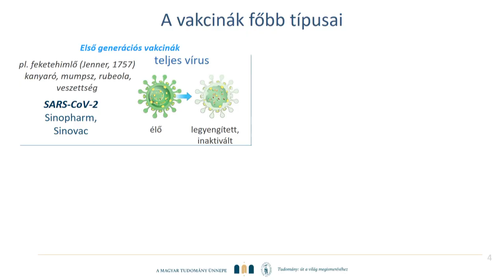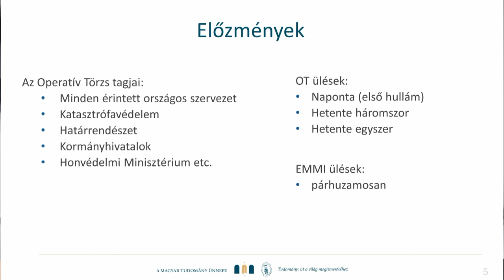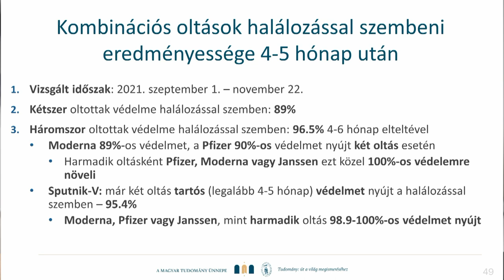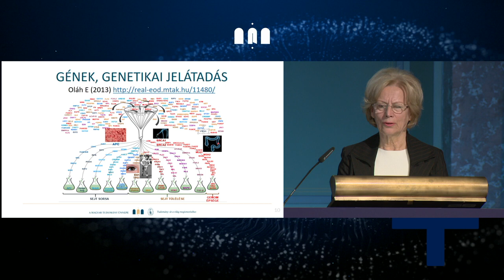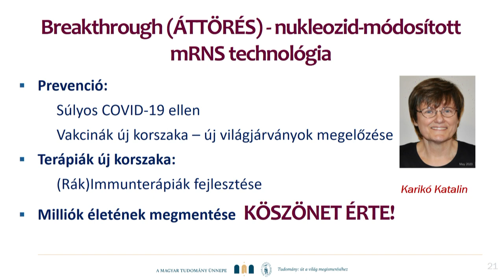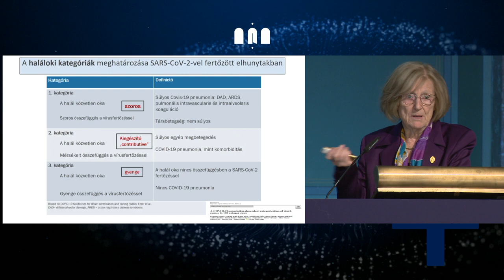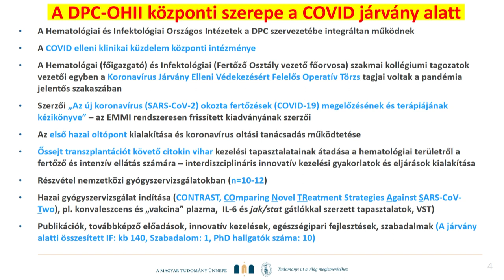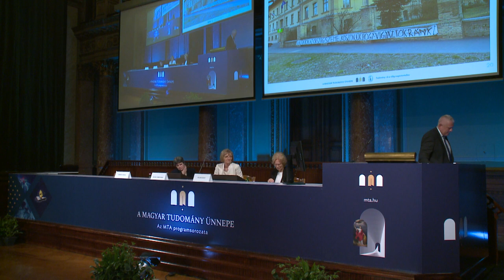COVID-19, vírusok, vakcinák, rák, betegek. Tudományos ülés Karikó Katalin tiszteletére (1. rész)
Milyen hosszú távú hatásai vannak a Covidnak? Mit tudhatunk az mRNS-vakcina daganatellenes szerepéről? Mi jellemzi a COVID-19 betegséghez köthető közvetlen halálozás jelentős részéért felelős immuntrombózis folyamatát?
Ezekre a kérdésekre is választ kapunk a Magyar Tudomány Ünnepe alkalmából 2022. november 04-én rendezett konferencián az MTA Dísztermében.

Üléselnök: Ádám Veronika, az MTA Orvosi Tudományok Osztálya elnöke
0:00 | Intro
0:24 | Karikó Katalin köszöntése
  Ádám Veronika, az MTA Orvosi Tudományok Osztálya elnöke
7:39 | Karikó Katalin bejelentkezése Philadelphiából
16:23 | Bevezető előadás: Vakcinák új korszaka (immunológiai aspektusok)
  Erdei Anna, az MTA főtitkárhelyettese (Eötvös Loránd Tudományegyetem)
30:32 | Magyar válaszok a pandémiára
  Kásler Miklós, az MTA doktora, emberi erőforrások minisztere (2018–2022)
56:34 | Onkológiai kutatások és a COVID-19
  Oláh Edit, az MTA rendes tagja (Országos Onkológiai Intézet Molekuláris Genetikai Osztály)
1:24:48 | A COVID-19 patológiája
  Schaff Zsuzsa, az MTA rendes tagja (Semmelweis Egyetem ÁOK Patológiai, Igazságügyi és Biztosítás-orvostani Intézet)
1:51:07 | A Dél-pesti Centrumkórház – Országos Hematológiai és Infektológiai Intézet (DPC-OHII) kutatás-fejlesztési és innovációs környezete, innovatív klinikai eredmények
  Vályi-Nagy István, az MTA kandidátusa (Országos Hematológiai és Infektológiai Intézet)